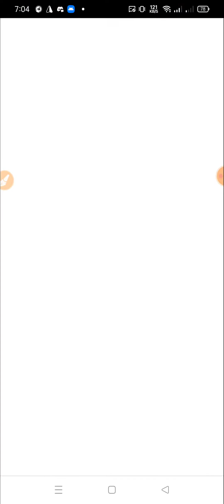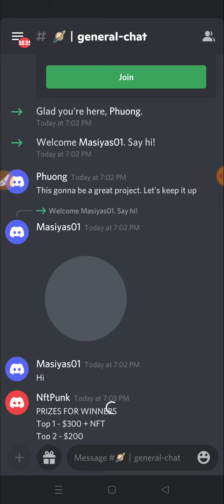Idos Game Airdrop ? Get 125 $EGT🔘 BSC Network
??Online Earn
??bangla tutorial
??Airdrop Earn
??Airdrop Review Bangla
??Airdrop

Airdrop Link:-👇
​​🚀 Idos Game Airdrop
🎁 Get 125 $EGT
🔘 BSC Network

For 4000 Random Winners

❤️Thanks ❤️